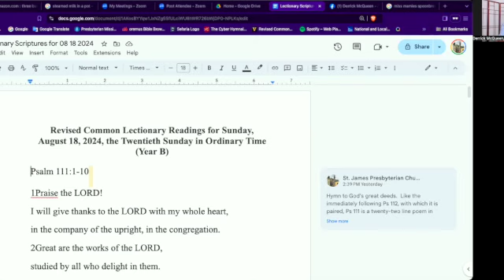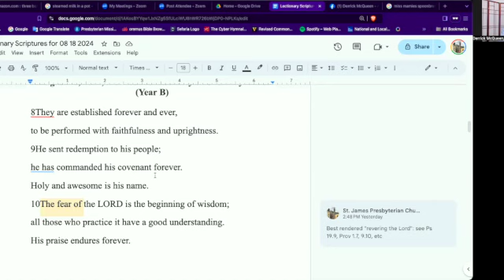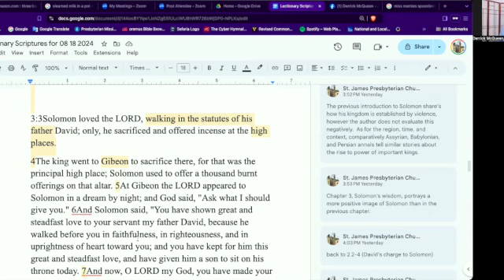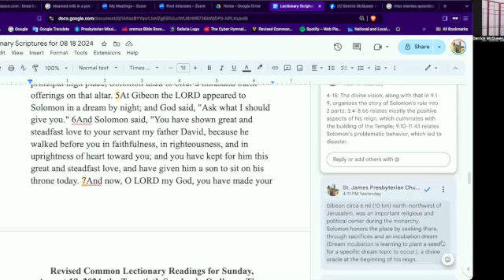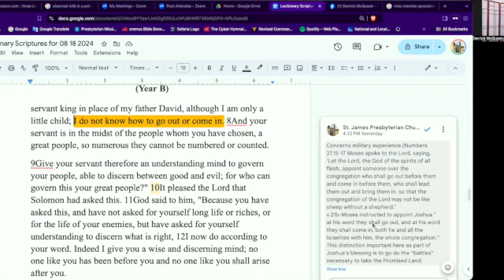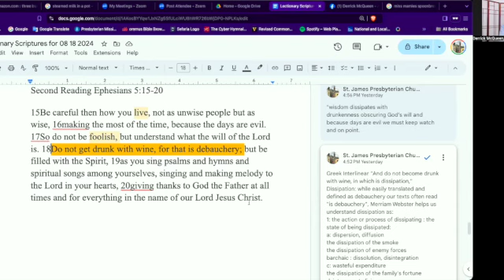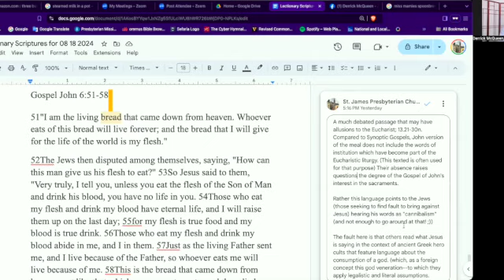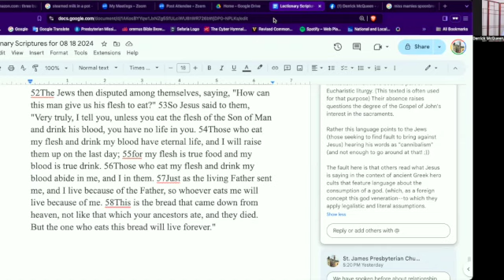St James Bible Study for 08 18 2024 1 SD 480p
Rev. Derrick McQueen, Ph. D., Pastor of St. James Presbyterian Church presents a Bible Study on the Lectionary texts below.

Revised Common Lectionary Readings for Sunday, August 18, 2024, the Twentieth Sunday in Ordinary Time (Year B)
First Reading 1 Kings 2:10-12, 3:3-14
Psalm 111:1-10
Second Reading Ephesians 5:15-20
Gospel John 6:51-58